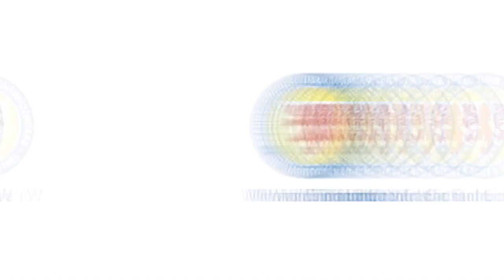Media Day 2018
Auch in diesem Jahr gab es bei den Löwen wieder den obligatorischen Media Day. Diesmal mit Stephan Fürstner am Mikrofon 🎤✌️